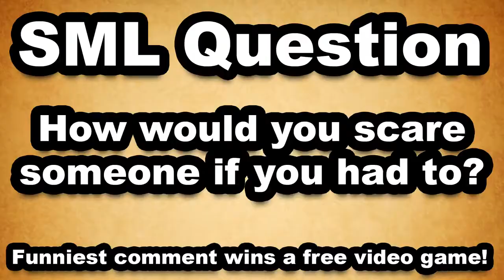SML Short Jeffy Has Hiccups! Part #2